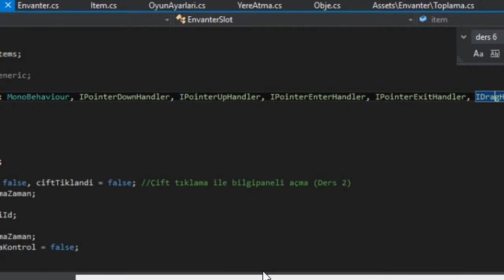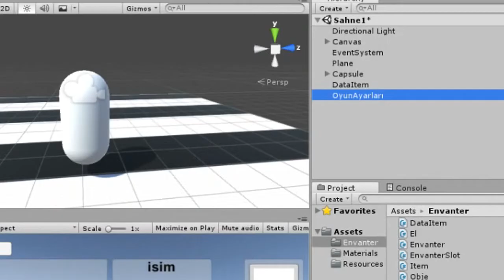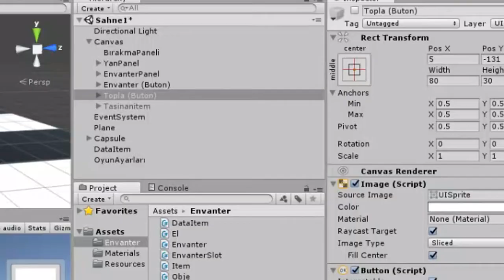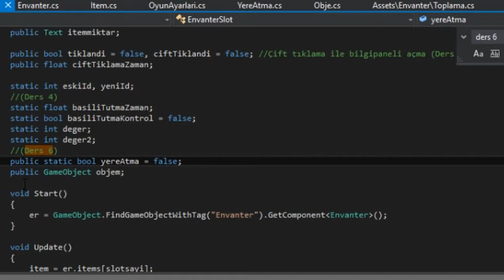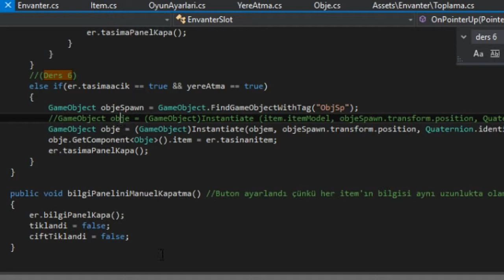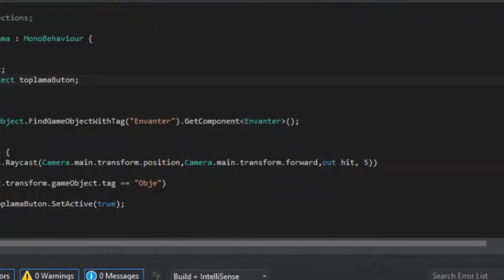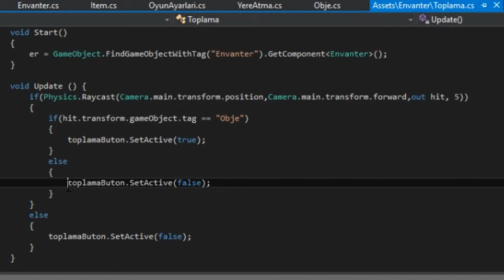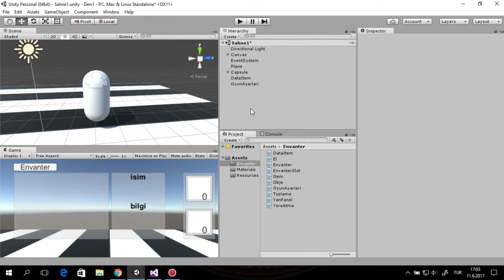Unity dersleri bölüm 15.5 - mobil için envanter sistemi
♦Anlamadığınız bir yer varsa yorum yazın :)

권 Seviliyorsunuz ^.^